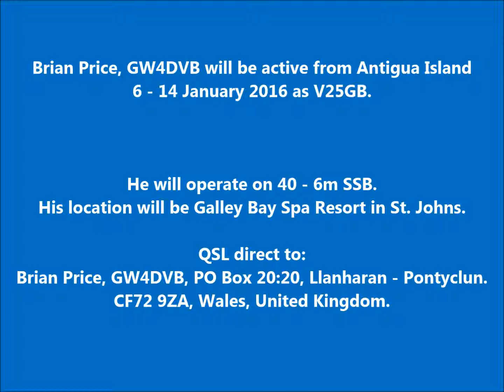V25GB Antigua Island. From dxnews.com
Brian Price, GW4DVB will be active from Antigua Island 6 - 14 January 2016 as V25GB.